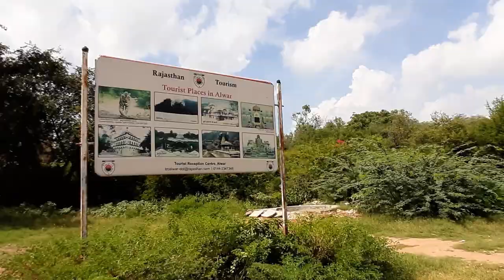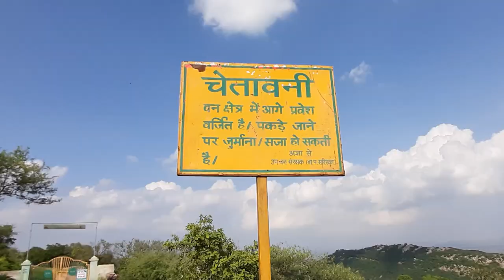Alwar Fort (Bala Kila) Trip | RJ02 RANDOM VIDEOS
Bala Quila also known Alwar fort is a fort in Alwar in Indian state Rajasthan.

It is situated on a hill in the Aravalli Range, above the town of Alwar.

The fort is 5 kilometres (3.1 mi) long and is about 1.5 kilometres (0.93 mi) wide.

The fort was originally occupied by Nikumbh Rajputs.

In 1492 Khanzada Alawal Khan won Bala Quila from Nikumbh Rajputs to stop practice of human sacrifice.

It was re-constructed in 15th century by the Hasan Khan Mewati.

In the following centuries it went to the Marathas and to the Kachwaha Rajputs.

Bala Quila (Alwar Fort)

Bala Quila Rd, Alwar, Rajasthan 301001

Location Link from Google Maps-